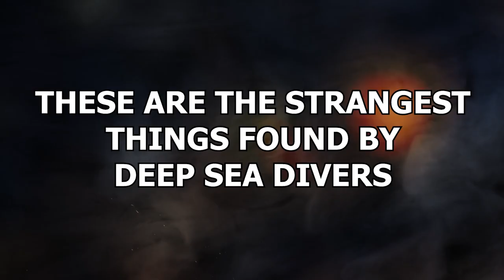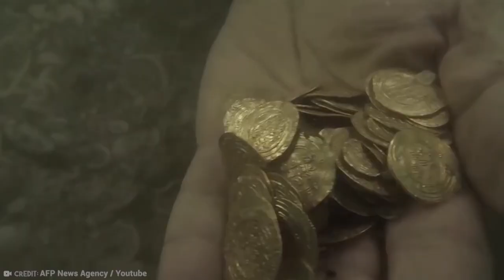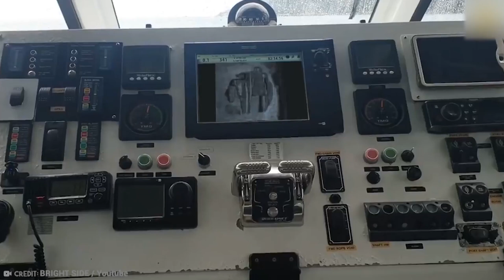Diver Captures What No One Was Supposed to See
Deep sea divers have one of the coolest jobs in the world. Why? Because the watery depths of our world hold all manner of secrets, and it’s up to divers to find them. And some things they’ve found are truly bizarre. These are the strangest things found by deep sea divers!